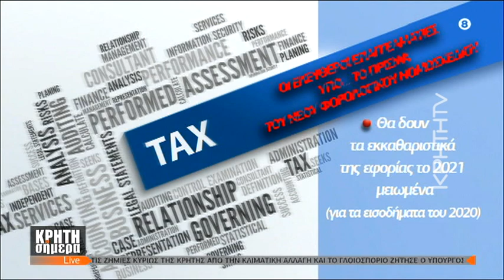Ποιοι ευνοούνται και ποιοι όχι από το νέο φορολογικό νομοσχέδιο της κυβέρνησης